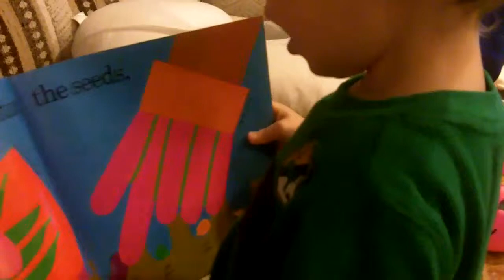READING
Anthony is reading "How to Grow Vegetable Soup".  Age 2